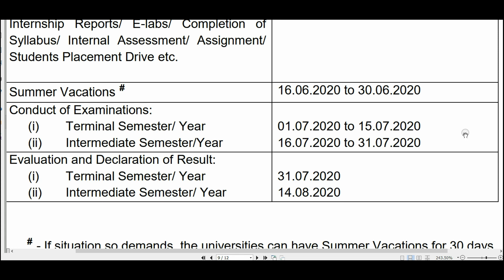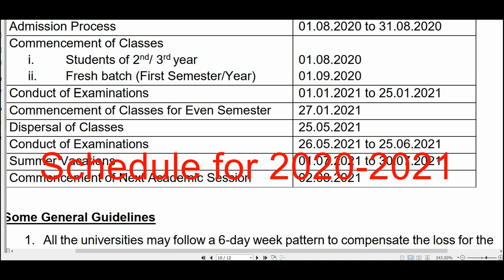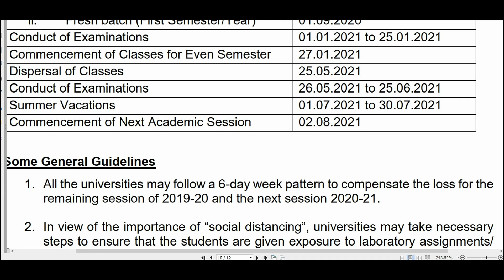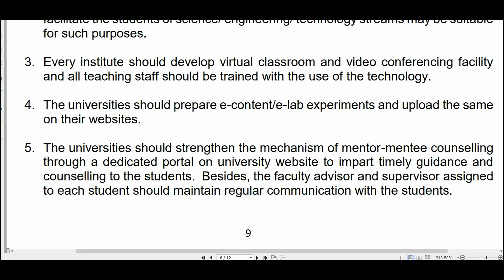When will colleges reopen in India after Lockdown & classes start for Degree, PG Students in AP, TS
When will colleges reopen in India after lockdown due to COVID 19? As per UGC Guidelines Colleges reopen in Andhra Pradesh, Telangana and other states across India in August 2020 after the withdrawal of country wise lockdown imposed by the Coronavirus outbreak. Exams will be conducted in Jul;y 2020. Colleges start in September 2020 for new admissions (First Year New Students). Pending Examinations will be conducted in the month of July 2020.

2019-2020 Exams ఎప్పుడు అవుతాయి? 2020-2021అకాడమిక్ ఇయర్ లో కాలేజీలు ఎప్పుడు ప్రారంభం అవుతాయి?

UGC has released certain guidelines for the conduct of Degree examinations if any not completed as of  now due to COVID 19 Lockdown. UGC has also released guidelines for the commencement of next academic year 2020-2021. As per these UGC guidelines classes will be commenced for all Degree colleges and Post Graduate colleges on the 1st of August 2020 for final year students.

Admissions will be held for the next academic year 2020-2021 during August 2020 and classes will be conducted from 1st September 2020. Summer holidays will be given in the month of July 2021.